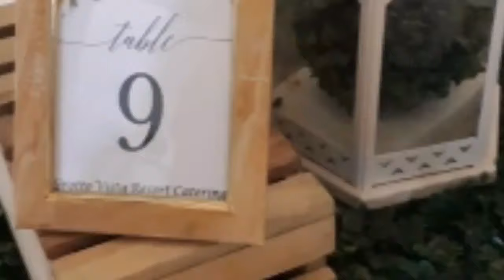WEDDING SET UP IDEAS